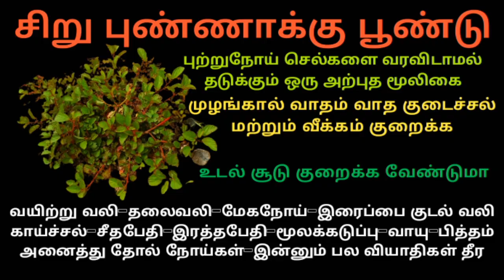சிறு புண்ணாக்கு பூண்டு